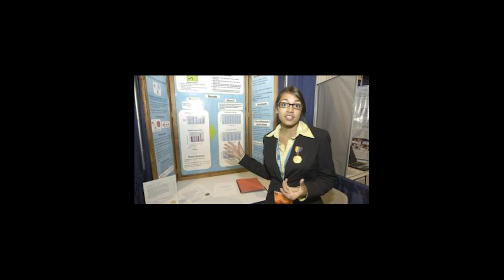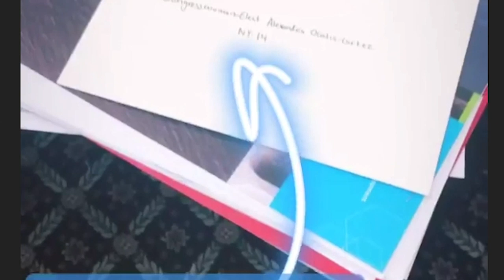THE AOC SONG, THE BALLAD OF ALEXANDRIA OCASIO-CORTEZ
Recently I've been playing songs at my son's nursery school, including Woody Guthrie, which prompted me wonder, "What would Guthrie sing about today?" Well, to me it seemed obvious: AOC.

So I wrote a song about her as a folk hero. Also, my grandpa dropped out of college in the '30's to move to Washington and work for the New Deal...and that's probably what we all should be doing for the Green New Deal...

I'm now kinda regretting the "one take" aspect of this performance (sort of a self-imposed rule on here - don't want to be too precious or obsess) but, I'm going to offer the lyrics to those who've asked:

THE BALLAD OF ALEXANDRIA OCASIO-CORTEZ

At a high school science fair
For your prize number two
Astronomers cared to name
An asteroid after you

Oh Sandy in the sun,
Having fun, being free
Dancing on the rooftop
Of the university

Then raising the bar
Mixing cocktails
Serving New Yorkers
Ideas that prevail

In an upset win
Old Joe done in
Now you're the youngest ever
Congresswoman

Listen to what she says
Alexandria Ocasio-Cortez

Throw open the Overton window
Enjoy the view
They named an asteroid
After you

With the government shut down
Shit is real
Still you manage to propose
The Green New Deal

Our planet is melting
We need policy
Employment with a purpose
In a Peace Economy

Disrupting the president's feed, yeah

Enjoy the view
After you

Her detractors look so small
Attacking her character
And Medicare for all
Do you really want to argue
About morality?
They say the sky is falling
And the asteroid shines too brightly

With her colleagues in white
On the tyrant's special night
Unblinking eyes defy
All of his lies

On the finance committee
Tough questions she asks
And billionaires are scared of
A marginalized tax

But when you listen to what they say
You realize, AOC must save the USA

Enjoy the view
After you
After you